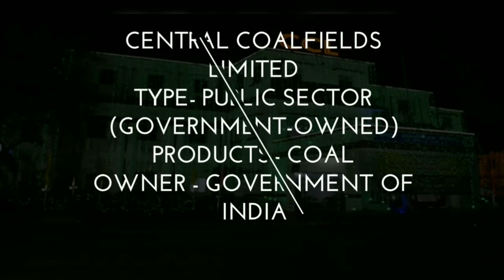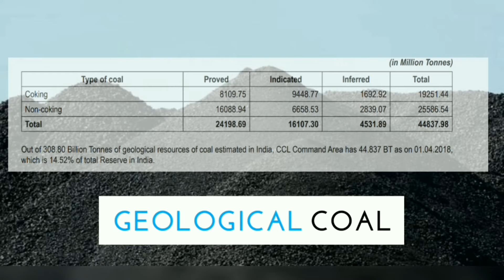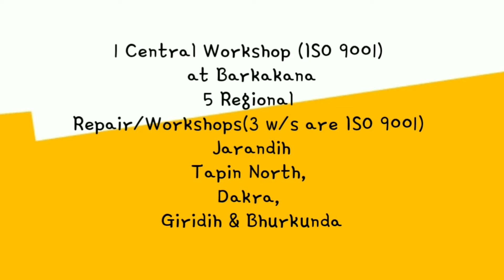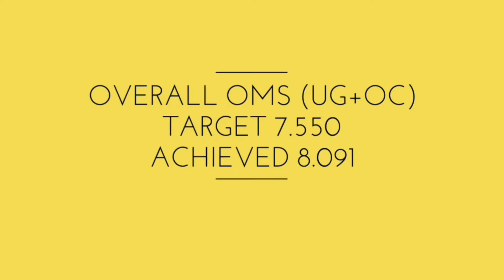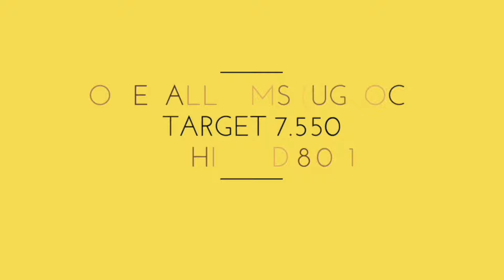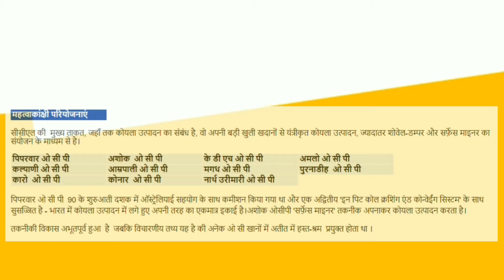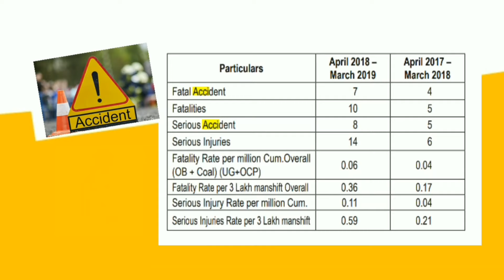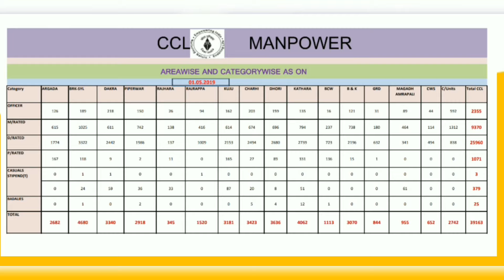CCL Central Coalfields Limited Details| About CCL | Khanan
In this video Details of central coalfield limited
Areas of ccl
Cmd of ccl
No of Coldfields